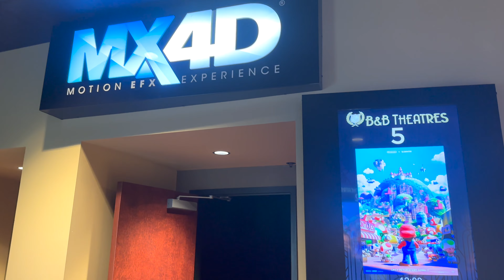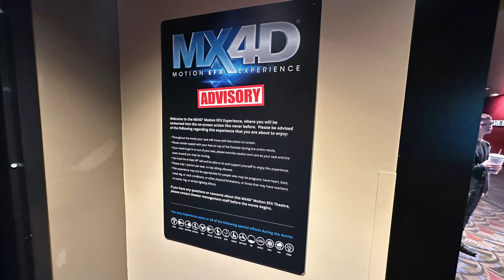Unbelievable Mario Experience: Should You Watch The Super Mario Bros Movie in MX 4D?!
👇 CLICK SHOW MORE 👇

Today we headed to B&B Theatres in Liberty Missouri to not just watch the just released The Super Mario Movie but experience it in MX4D!

More Info On This Location:
B&B THEATRES - LIBERTY CINEMA 12
1903 Victory Drive
Liberty, MO 64068

📒 Video Notes 📒

We help fellow family travelers find the best destinations, activities and experiences, so they can create memories that will last a lifetime.

~Product Link(s)~
AwC3 Swag
Road Trip Ready
Emergency Kit
Chantel's Shirt
Garmin vivofit jr. 3

❓ QUESTIONS ❓— Have a question about Missouri Destinations, Traveling with Kids, or other Travel Tips? Post in the comments section of this video!

Curious about all the Gear 🎬 we use on AwC3?

Like the Graphics and Music? ♪♫♪
Download Unlimited Creatives for All Your Projects:
Envato Elements